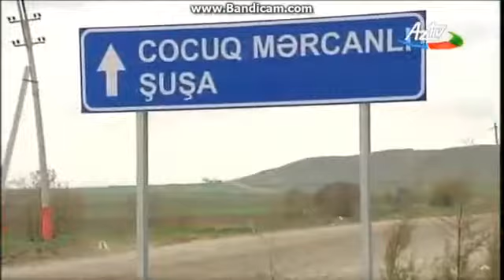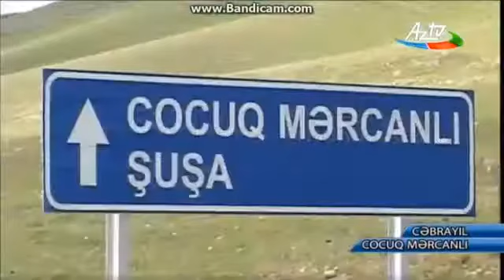Cocuq Mərcanlidan reportaj